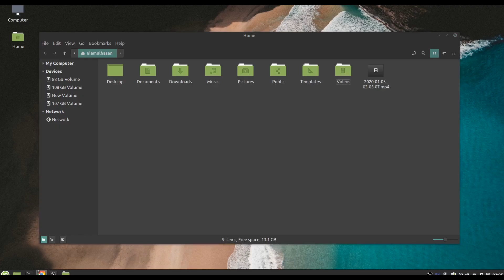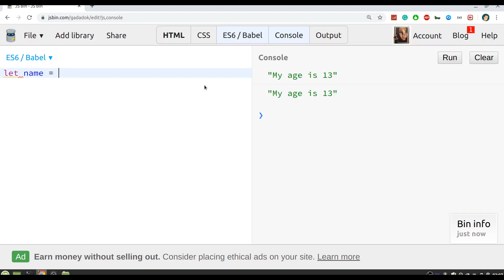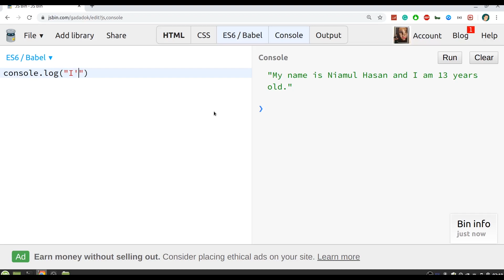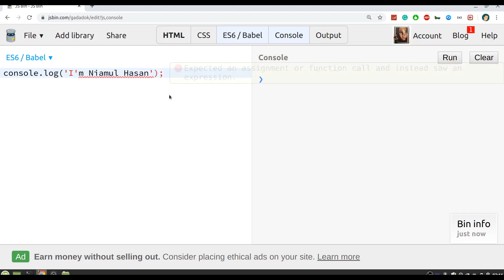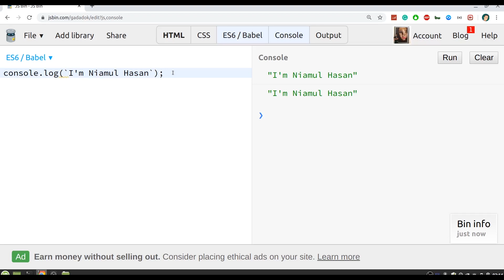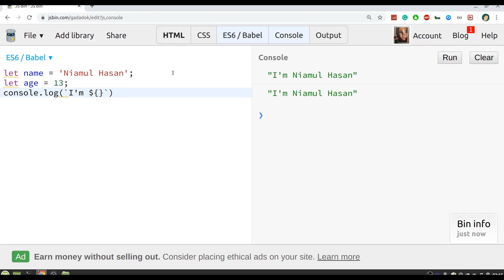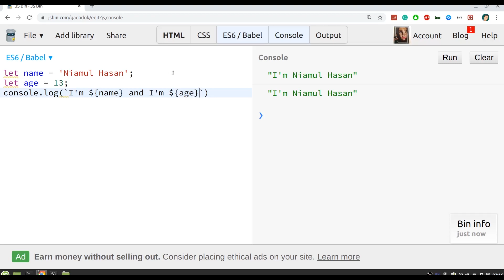Concatination - Bangla JavaScript ES6 - কনক্যাটিনেশন বাংলা জাভাস্ক্রিপ্ট টিউটোরিয়াল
বাংলা জাভাস্ক্রিপ্ট টিউটোরিয়াল সিরিজে আমরা JavaScript ও EcmaScript 6 এর বেসিক শিখব। এই সিরিজ টি দেখার পর আপনি Java Script এর যেকোন front end ও back end ফ্রেমওয়ার্ক Angular JS, React JS, Node JS নিয়ে কাজ করা শুরু করতে পারবেন।

Programming এ ছোট খাট হেল্প বা কোথাও আটকালে আপনাদের সলুশান দেওয়ার চেষ্টা করি Discord ও Telegram গ্রুপে, - StartBit Help Desk: